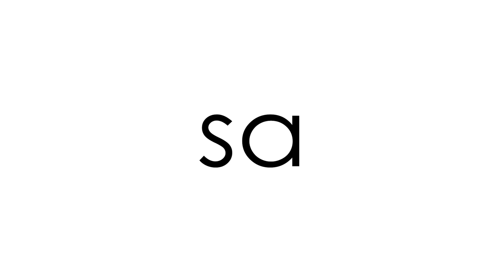Aao Phir ROADTRIP Pr Nikle - STRAY ARTIST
A Surprise Waiting for you Guys. Its Time for a Road Trip. Watch this Video to know More.